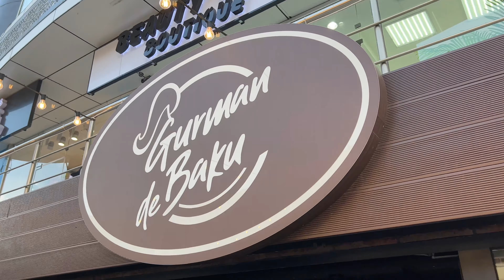Day 2 in Baku Azerbaijan city tour ❤️😎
Daily vlog by adnan ali